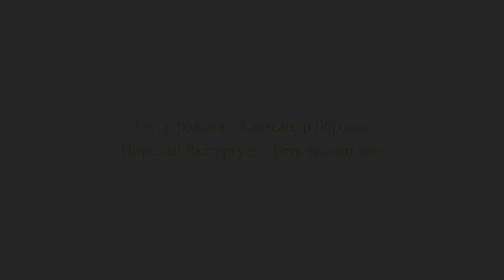Николай Расторгуев ( Есть только миг )